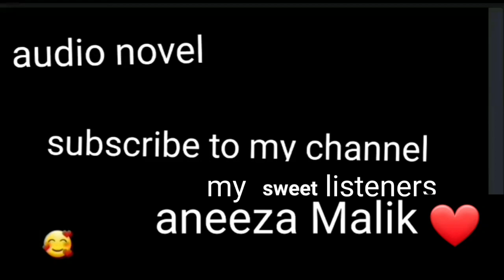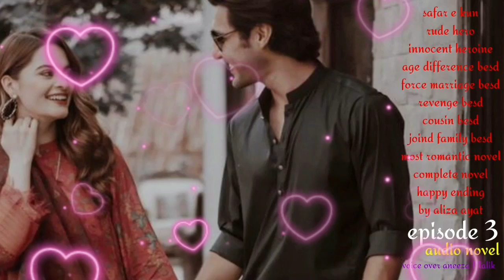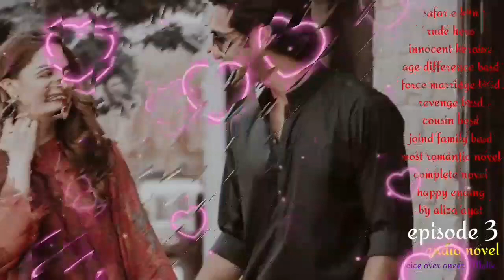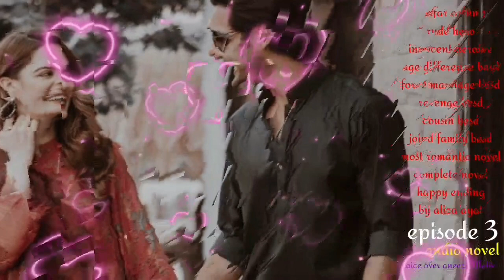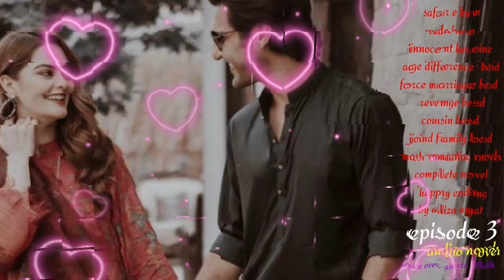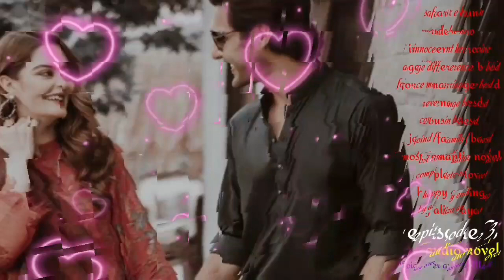safar e kun by aliza ayat (force marriage besd revenge besd )most romantic novel)episode 3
interesting novel

safar e kun by aliza ayat

rude hero
strong heroine
friendship besd
cousin besd
revenge besd
joind family besd
suspense besd
complete novel
happy ending

heroes...mukzam  .jhanzib
heroines...aliza ..afrha